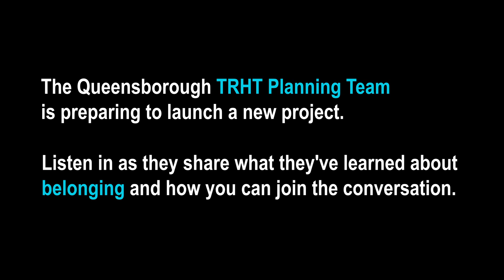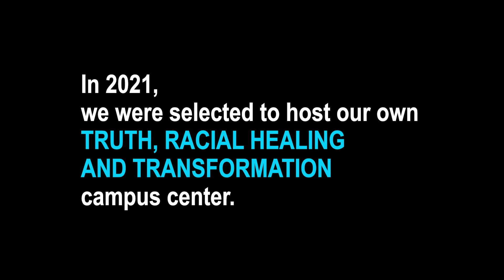Queensborough's TRHT Talks About Belonging